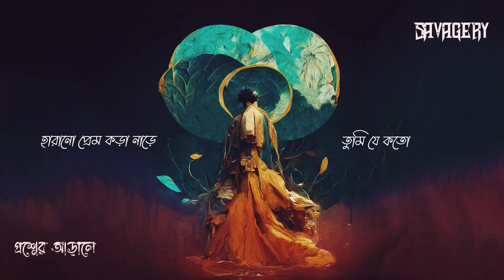Proshner Arale | SAVAGERY | Official Lyric Video | 2023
Proshner Arale Lyric video by Savagery.

Members of Savagery,

Rejaul Hasan Khan Himel on vocals
Movi Kabir on guitars
Zahin Rafid on guitars and vocals
Shawon Hassan on bass
Arman Hossain Shakil on drums

Song Mixed & Mastered by  Zahin Rafid.